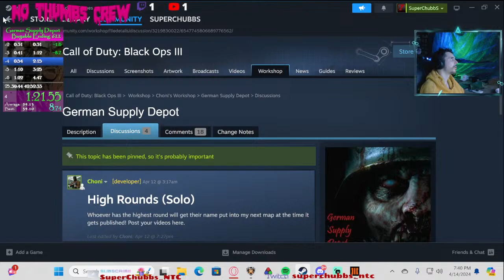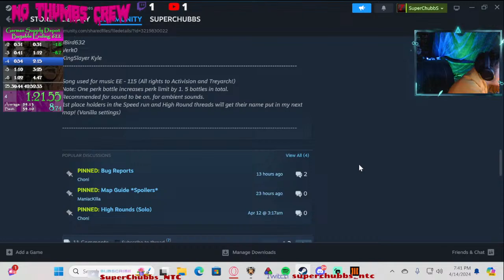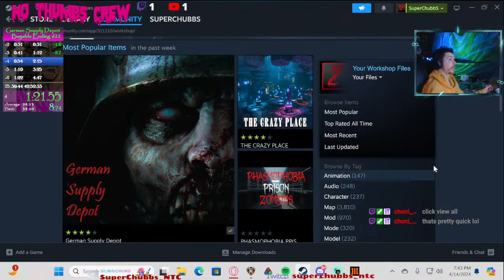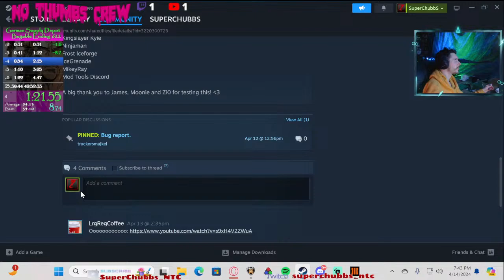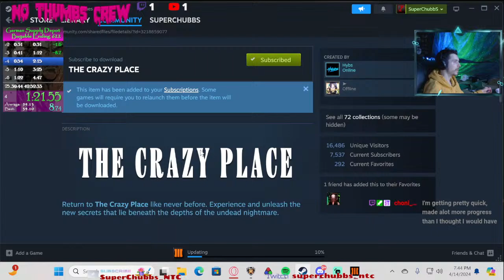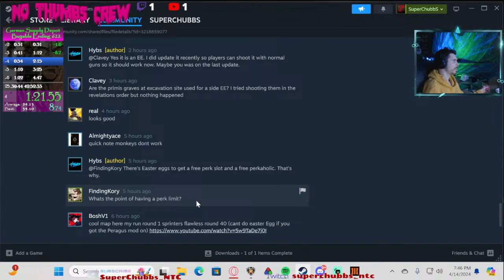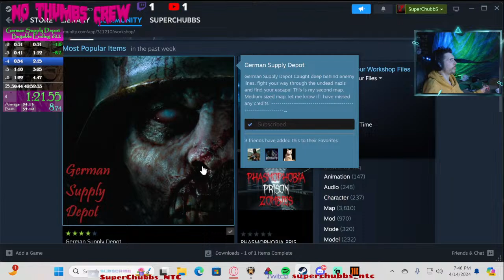*New Map* [GERMAN SUPPLY DEPOT] BO3 Custom Zombies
New custom map made by a friend of mine (Choni). Great layout, fun gameplay, and it's only his second map lol.
If you like the older style WAW/ BO1 games then you'll  love this one.

Enter command !dailystrain to see what I'm currently puffin tough on  ; )

Commands:
!wr !pcspcs !pb !mod !lurk !favmap !discord !dailystrain !bo1camos !bo3camos

Welcome to the Puff-Puff-Puff, Pass Lounge
Stop by and say High!

PC Specs:
Processor- Intel 12th Gen Core i5
Ram- 32gig HyperX (4X 8gig)
Storage- 1TB SSD + 2TB Samsung 970 EVO NVMe SSD
Controller- Gulikit KK3 MAX
Headset- Steelseries Arctis1